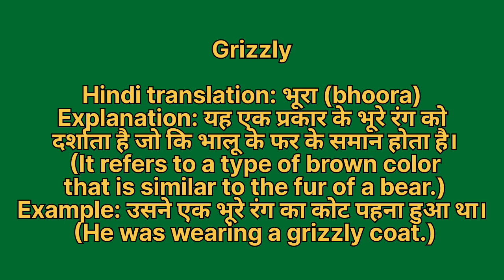Grizzly meaning in hindi | Grizzly meaning ka matlab kya hota hai | Word meaning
Grizzly in hindi
Grizzly ka matlab kya hota hai
english to hindi
word meaning
what is grizzly
Grizzly हिंदी अर्थ